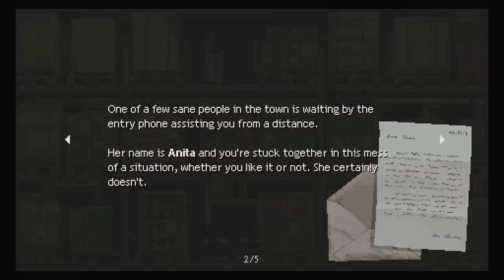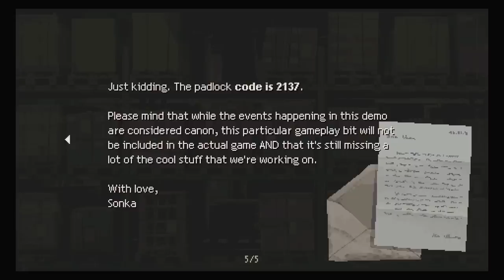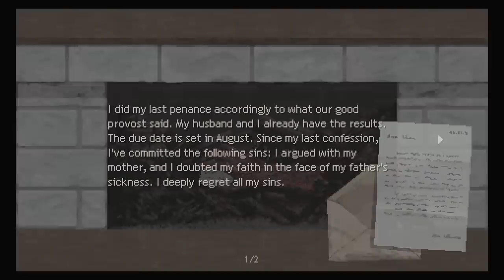A Polish Town Is Covered In A Living Filthy Slime That's Oozing Everywhere - Holstin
Holstin is a survival horror game where you must survive a Polish town covered in a living ooze.

"No relation to mutant ninja ooze"